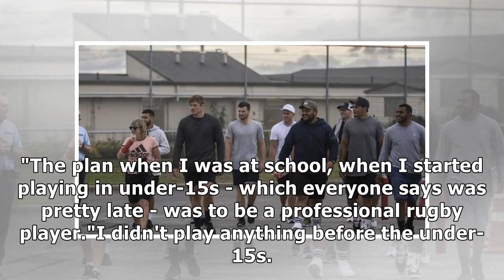Being seen by the Blues and Auckland, the celebrity Andrew Makalio hits the straps at the Crusaders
Crusaders hooker Andrew Makalio, another talented player to drift through the Auckland and Blues' recruitment net, is tipped to start against his hometown team in Christchurch on Saturday night. So fa...